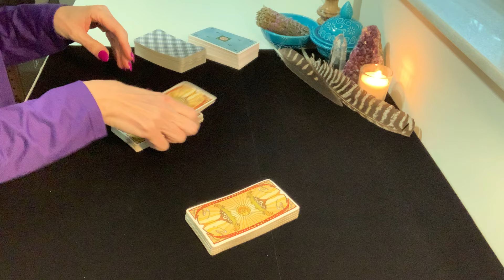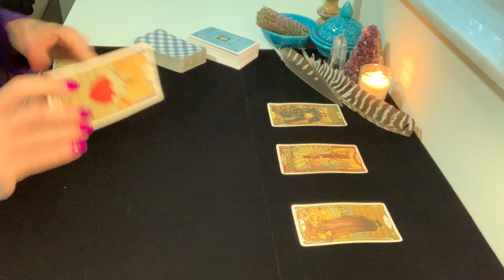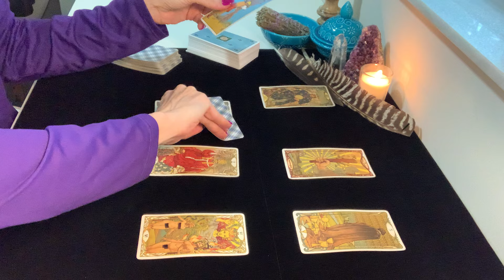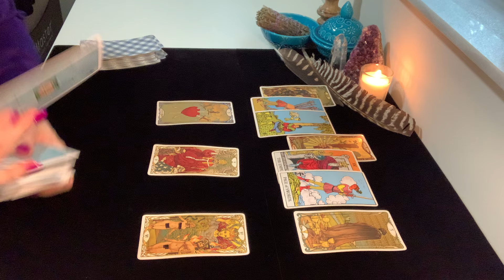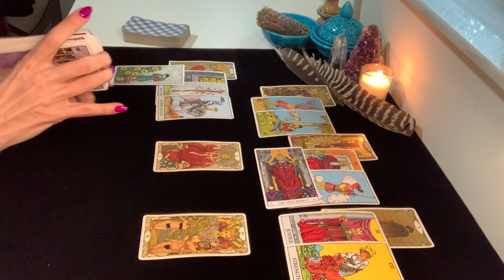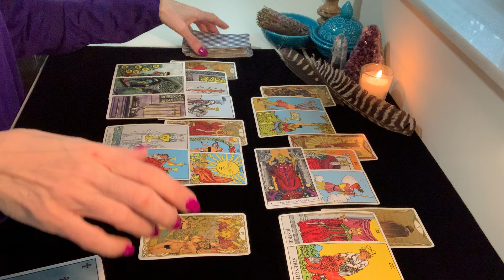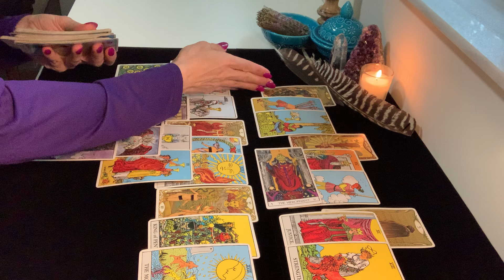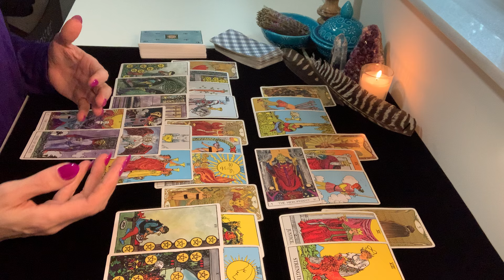PISCES | Coming Together after Falling Apart!!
Donations and Payment for Readings Payments may be made using one of the following payment options:

I offer video recorded readings in the following options: (amounts are in US Dollars)
• 10-minute reading $50 USD
• 20-minute reading $80 USD
• 30-minute reading $120 USD

1. Once your payment is processed, you will receive an email with instructions for the reading.
2. It is your reading so you will let me know what you would like the reading to be given on.
3. Readings will be done within 48 hours of your payment being processed.
4. When the reading is complete, you will receive an email with the link to the video of your tarot reading

Please answer the following information for your reading:
1. Your First Name & Astrological Sign
2. What questions you would like to have answered or what you would like to know.
3. If any questions involve other people, please include their First Name & Astrological Sign

The readings work off the current energy at the time of the reading - this means that as energy or dynamics of people and situations shift, the information that may be read about them may also change.